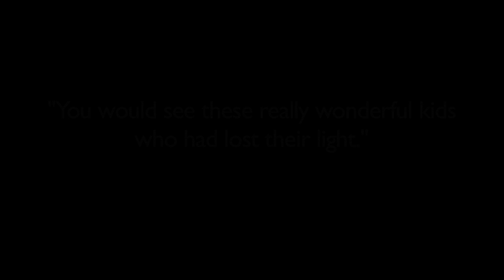The Crossfire Kids - Immigration Front Lines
The Crossfire Kids is an original online series from WPBT2.

This original mini-doc examines the battle for immigration reform and the effect it has on those that fight it.